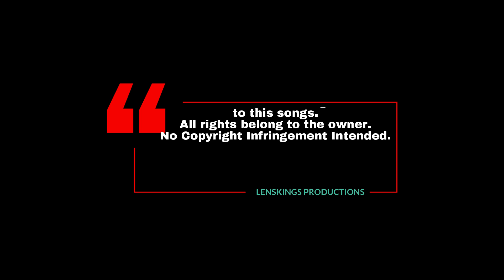NYĪMBO CIA GĪKŪYŪ CĪA GĪGATOREKI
1. Ihinda Ria Winyerekia
2. Nginyukitie
 3. Ndingienyenyeka
4. Ngai utahotagwo
 5. Arahukai Akristu
6. Thwariga
7. Withi Witu
 8. Riu niwatuika Muthinjiri Ngai
 9. Urathi wa Isaia
10. Ikari Riri